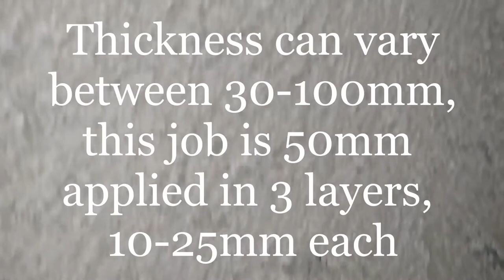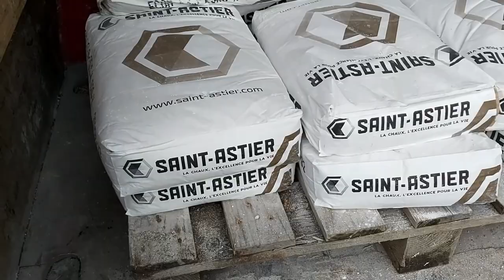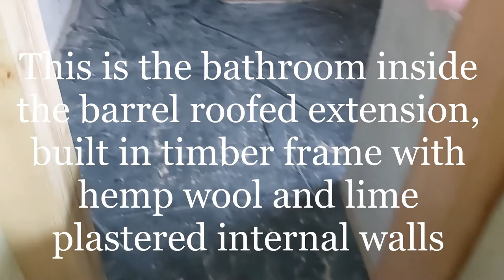Cork Lime Insulating plaster DIATHONITE 07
Insulating lime plaster cork lime plaster Diathonite internally on an old cottage in Co Kerry